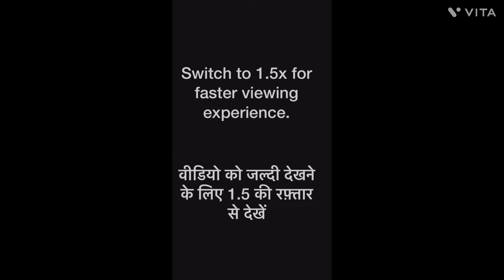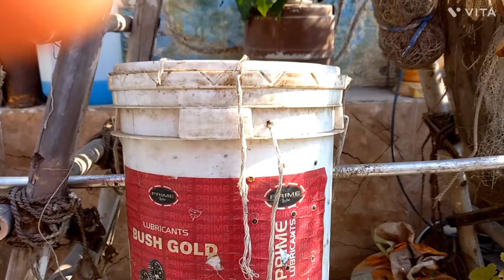Easy composting ||Fast composting ||simple trick of fast composting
In this video I will show you how to make fast composting in your terrace garden.
space problems we face through composting and smell free composting is the topic of my video.

Thanks 😊.